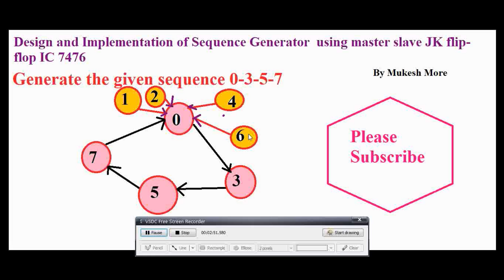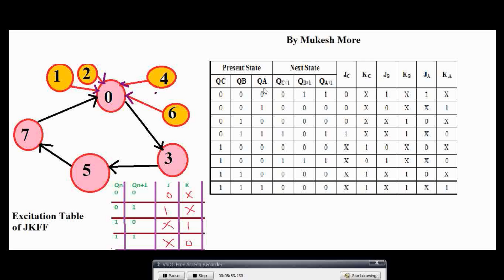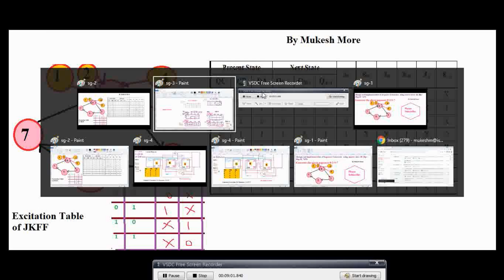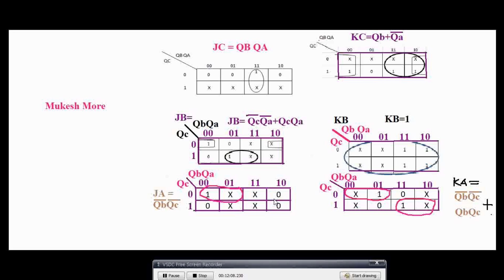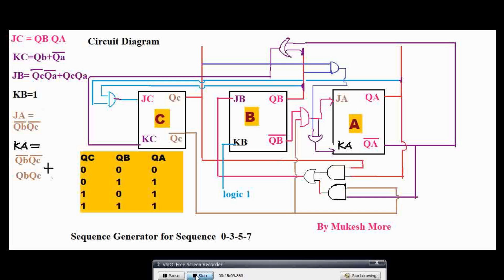Design Sequence Generator using Master Slave JK Flip Flop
Digital Electronics and Logic Design covers all points in digital Electronics,
Logic Design Minimization Technique: Minimization of Boolean function using K-map(up to 4 variables) and Quine Mc-Clusky Method, Representation of signed number- sign magnitude representation ,1’s complement and 2’s complement form (red marked can be removed), Sum of product and Product of sum form, Minimization of SOP and POS using K-map.Code converter -: BCD, Excess-3, Gray code, Binary Code. Half- Adder, Full Adder, Half Subtractor, Full Subtractor, Binary Adder (IC 7483), BCD adder, Look ahead carry generator, Multiplexers (MUX):
MUX (IC 74153, 74151), Cascading multiplexers, Demultiplexers (DEMUX)- Decoder (IC 74138, IC 74154), Implementation of SOP and POS using MUX, DMUX, Comparators (2 bit), Parity generators and Checker, Flip-Flop: SR, JK,D,T, Preset and Clear, Master Slave JK Flip Flops, Truth Tables and Excitation tables,
Conversion from one type to another type of Flop-Flop. Registers: SISO, SIPO, PISO, PIPO, Shift
Registers, Bidirectional Shift Register, Ring Counter , Universal Shift Register Counters: Asynchronous
Counter, Synchronous Counter, BCD Counter, Johnson Counter, Modulus of the counter ( IC
7490),Synchronous Sequential Circuit Design :Models- Moore and Mealy, State diagram and State
Table ,Design Procedure, Sequence Generator and detector.,Algorithmic State Machines: Finite State Machines (FSM) and ASM, ASM charts, notations,
construction of ASM chart and realization for sequential circuits.
PLDS:PLD, ROM as PLD, Programmable Logic Array (PLA), Programmable Array Logic (PAL), Designing
combinational circuits using PLDs.Classification of logic families: Unipolar and Bipolar Logic Families, Characteristics of Digital ICs:
Fan-in, Fan-out, Current and voltage parameters, Noise immunity, Propagation Delay, Power
Dissipation, Figure of Merits, Operating Temperature Range, power supply requirements.
Transistor-Transistor Logic: Operation of TTL NAND Gate (Two input), TTL with active pull up, TTL
with open collector output, Wired AND Connection, Tristate TTL Devices, TTL characteristics.
CMOS: CMOS Inverter, CMOS characteristics, CMOS configurations- Wired Logic, Open drain outputs.Introduction to Ideal Microprocessor – Data Bus, Address Bus, Control Bus. Microprocessor based
Systems – Basic Operation, Microprocessor operation, Block Diagram of Microprocessor. Functional
Units of Microprocessor – ALU using IC 74181, Basic Arithmetic operations using ALU IC 74181, 4-bit
Multiplier circuit using ALU and shift registers. Memory Organization and Operations, digital circuit
using decoder and registers for memory operations.